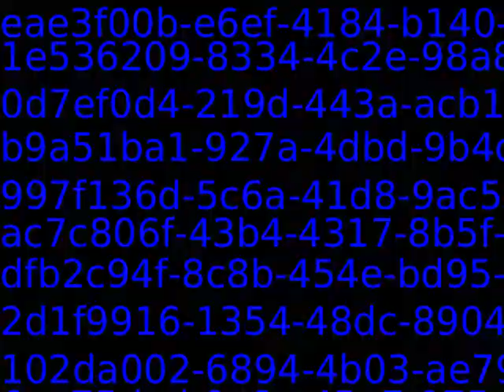PUB11383_31251_new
Content_PUB11383_31251